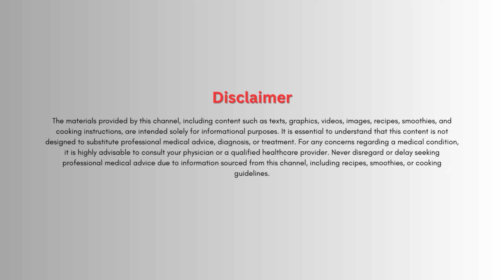Goan Kokum Solkadhi Recipe - Health Benefits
Goan Kokum Solkadhi Recipe, a tropical fruit indigenous to the Western Ghats region in India, is renowned for its adaptability and various health advantages, particularly in the context of Kokum juice. This nutritious juice finds widespread application in various culinary creations, such as Kokum juice sharbat, Goan Kokum Solkadhi, and more.

Wireless Mic
Wireless Keyboard
Sony Alpha
Power Bank

__________Disclaimer___________

Hello, fellow foodies! Before you start cooking, please take a moment to cross-check the ingredients with your dietary preferences and any allergies you may have. While we strive for accuracy, individual tastes and needs vary. To ensure a safe and enjoyable cooking experience, double-check ingredients, proportions, and potential substitutions. If you have health concerns, consult a healthcare professional. Happy cooking and bon appetit.